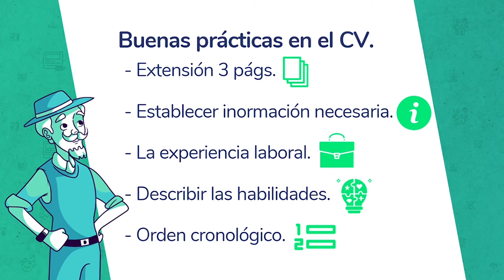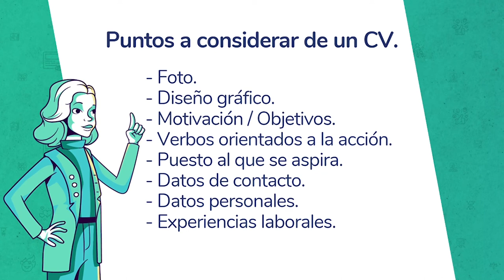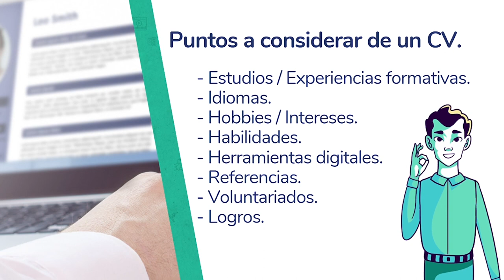El currículum, hoja de vida en Linkedin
Lo primero que tienes que hacer cuando abres una cuenta en LinkedIn es rellenar todos y cada uno de los campos requeridos en tu perfil. En este currículum en línea no solo podrás anotar tu trayectoria académica y laboral, sino también añadir una serie de extras que pueden llamar la atención de más de un reclutador: la formación complementaria, el dominio de idiomas, las actividades de voluntariado, los conocimientos informáticos, las recomendaciones de antiguos jefes o compañeros de trabajo, etc.